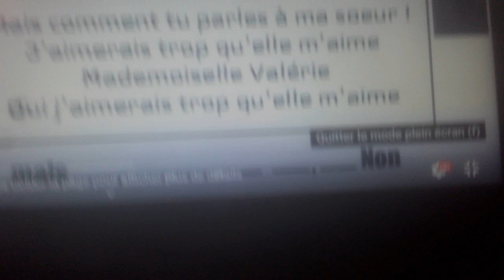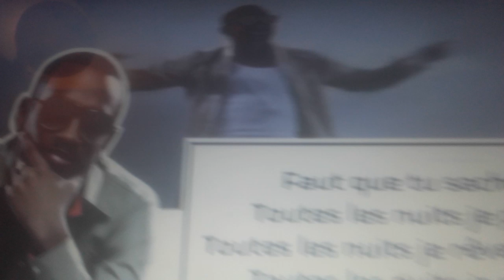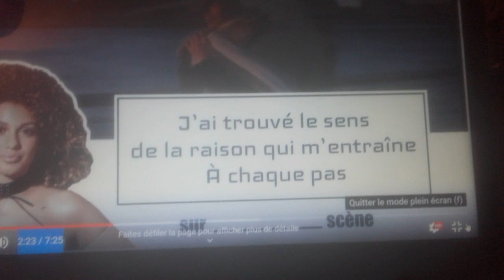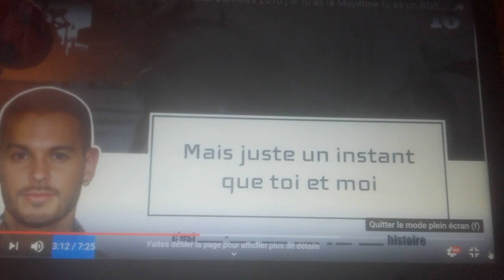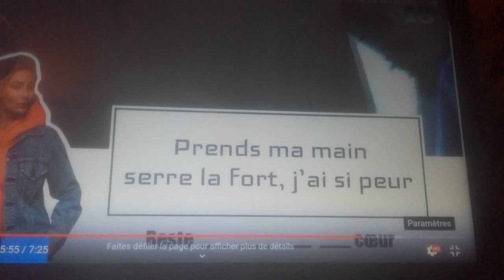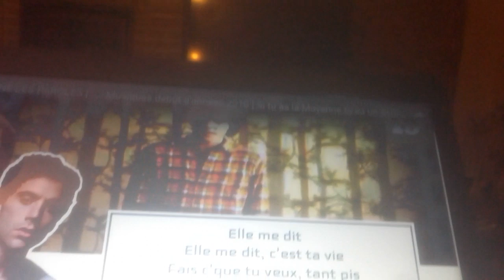Le meilleure s est moi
Concours de chanson